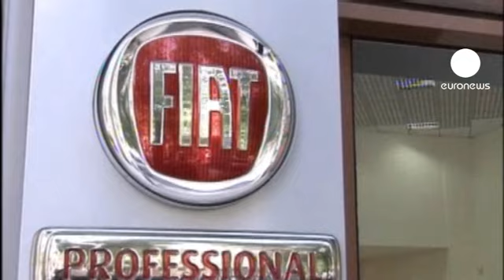Fiat crolla in Borsa dopo la trimestrale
Tonfo di Fiat in Borsa. I risultati della trimestrale, nonostante profitti in crescita, mostrano un indebitamento netto salito a 6,7 miliardi. A metà giornata il titolo cede quasi il 4%, dopo essere stato congelato per eccesso di volatilità.

Secondo un analista di Crédit Suisse la divisione auto è riuscita a "bruciare 1,4 miliardi di cassa in 92 giorni".

Il gruppo ha rivisto i target per il 2012 al livello inferiore dell'intervallo originario.